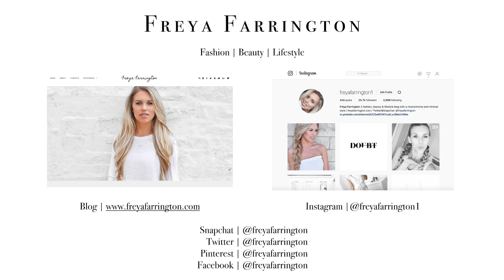GET TO KNOW ME TAG | Relationships, tattoos & kissing! | Freya Farrington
LAST BLOGPOST

Dare To Bare: How To Achieve A Gorgeous Glow This Summer

FILMING EQUIPMENT

Camera: Panasonic Lumix G80 goo.gl/wEW2Lj
Editing: iMovie

Missguided Carli Bybel Crop Top
Missguided Carli Bybel Leggings